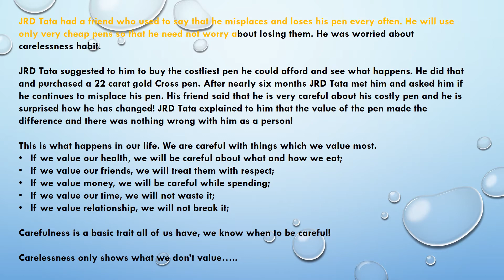Daily Dose Of Motivation 53 Inspirational Story